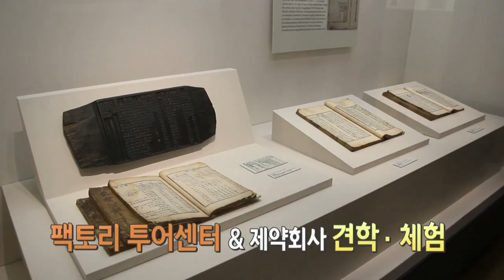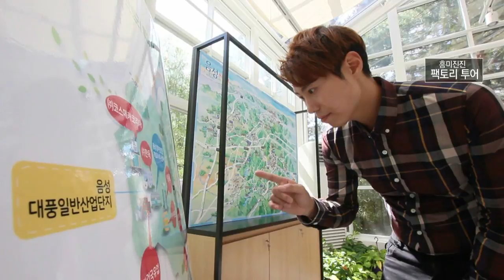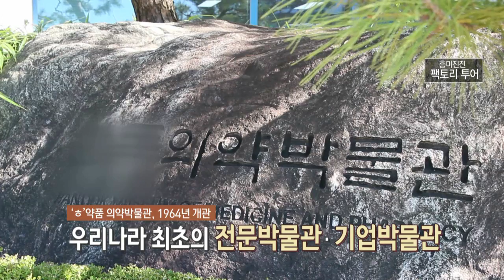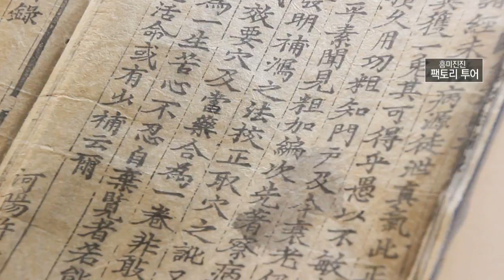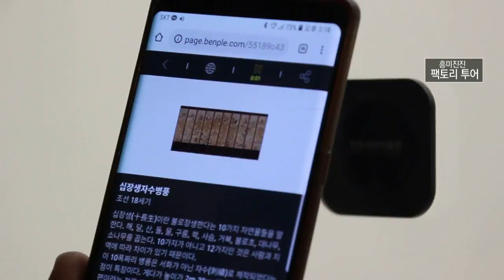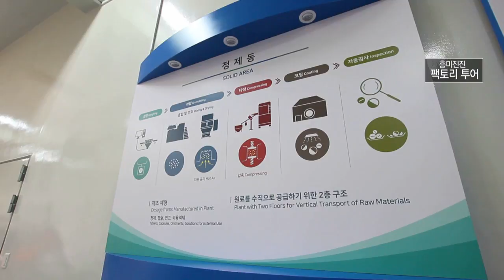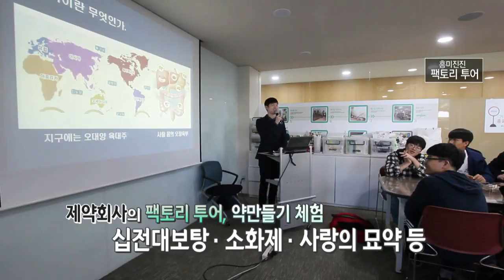새로운 여행 트렌드, 팩토리 투어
충북 음성군에는 11군데 산업단지가 있는데요
2300여개의 기업이 다양한 제품을 생산하고 있습니다.

팩토리 투어센터와 제약회사 견학 및 체험까지
학생들에게는 다양한 진로체험과

시민들에게는 약초를 키우던 온실을 카페로 만들어
색다른 느낌의 카페를 즐길 수 있습니다.

월~금 오전 08:30 ~ 09:30